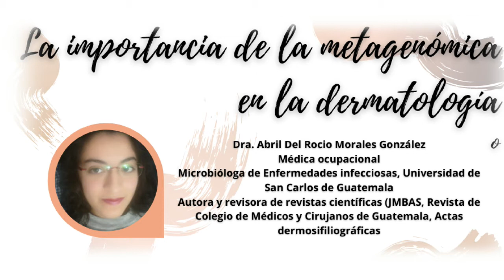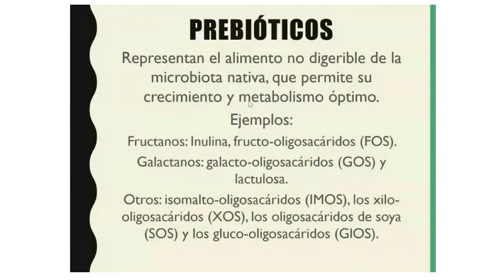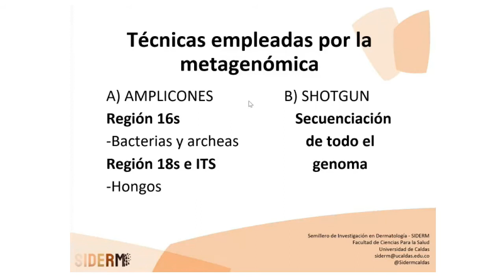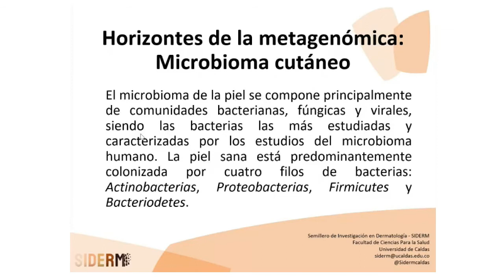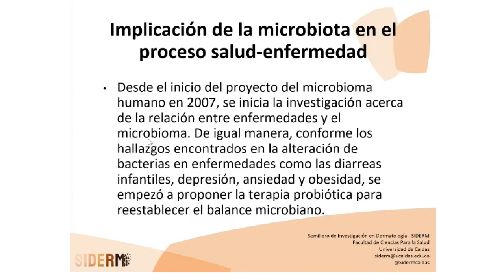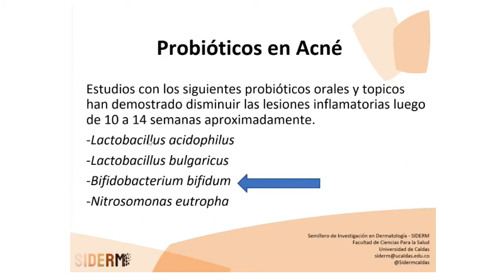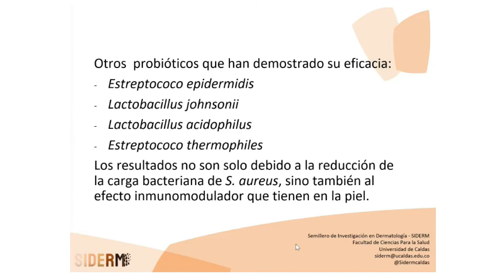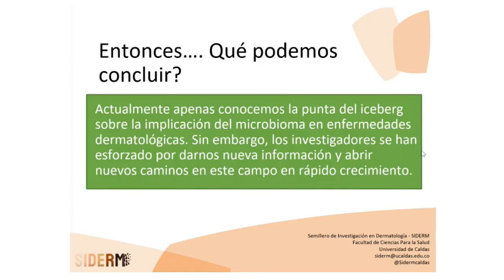Importancia de la Metagenómica en Dermatología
Charla sobre la  Importancia de la Metagenómica en Dermatología como parte de las actividades académicas del Semillero de Investigación en Dermatología de la Universidad de Caldas.

La información contenida en este apartado es netamente académica para guiar el manejo terapéutico de un profesional sanitario Medico/Dermatólogo. Solo pueden ser prescrito por un profesional de la salud, el tratamiento debe ser individualizado para cada paciente, posterior a la valoración por un dermatólogo profesional. ¡No Automedicarse!